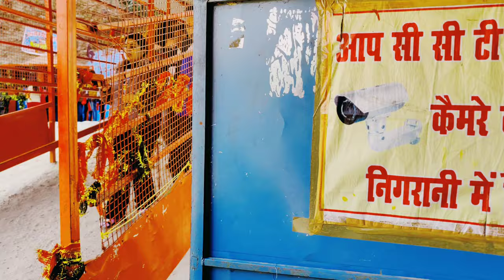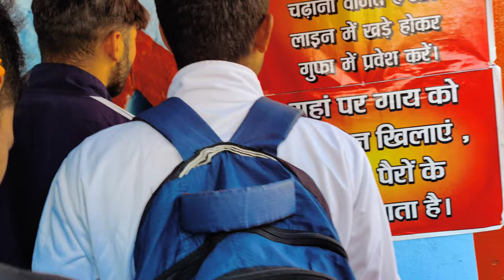Visited Girija Devi Temple before leaving for Delhi|Uttrakhand|Bhairav Baba ki Gufa🙏|Kosi River|Vlog